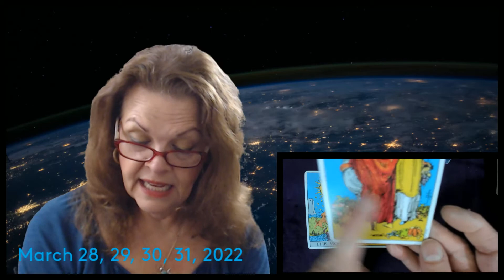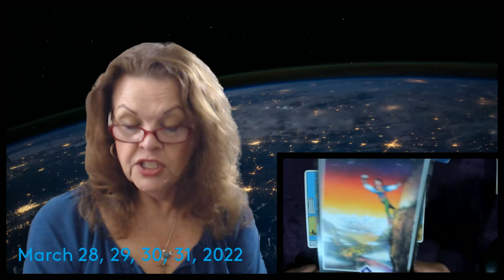Introduction Only! March 28, 29, 30, 31, 2022 New Moon!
Watch Intro at least once for overview!  Crosswatchers 15:28